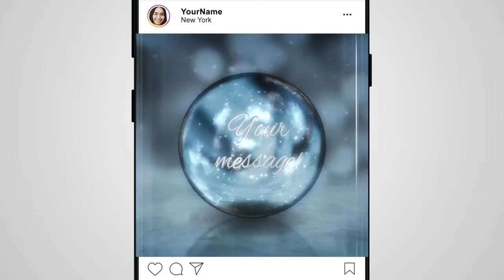Christmas Ball Greeting After Effects Templates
Christmas Ball Greeting is a magical looking and majestically animated After Effects template. It features a dynamically animated ball that rolls towards the camera to reveal your message. You can use it to wish your close friends and family a very merry Christmas and a happy New Year. Impress your audience with this beautifully designed and elegantly animated AE template. No plugins required.